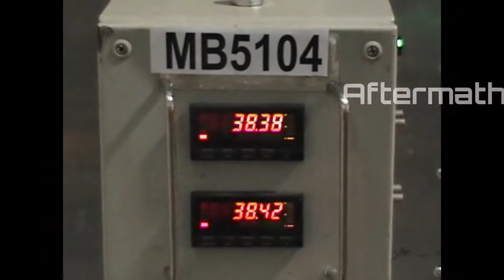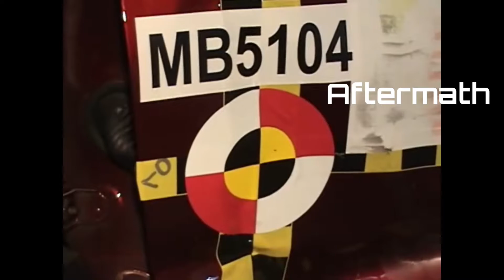[NHTSA] 2011 Toyota Sienna Side impact crash test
driver:Head Injury Criteria (HIC36) N/A 1000 54
Maximum Thorax Rib Deflection mm 44 18
Total Abdominal Force N 2500 719
Pubic Symphysis Force N 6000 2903
Passenger ATD (SID-IIs)
Head Injury Criteria (HIC36) N/A 1000 107
Lower Spine Acceleration G 82 42
Total Pelvic Force (sum of acetabular and iliac forces) N 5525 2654